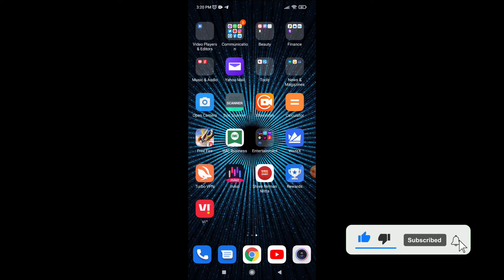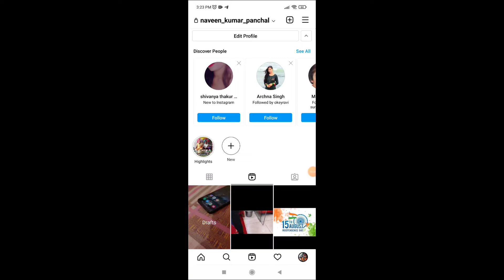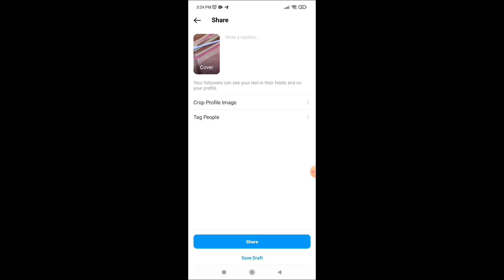Reels Draft Option Not Showing In Instagram | Reels Drafts Option Not Showing